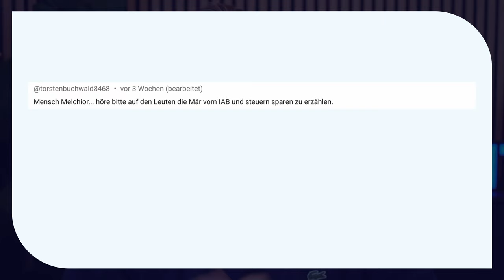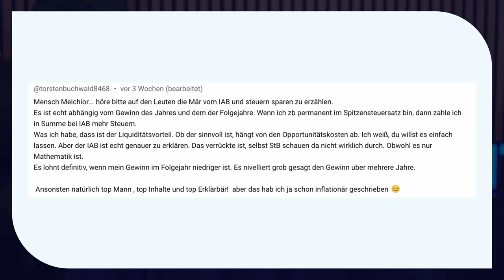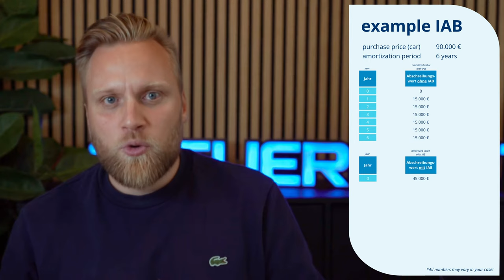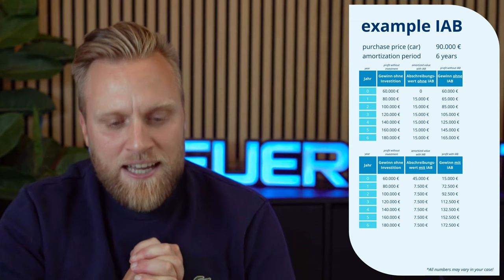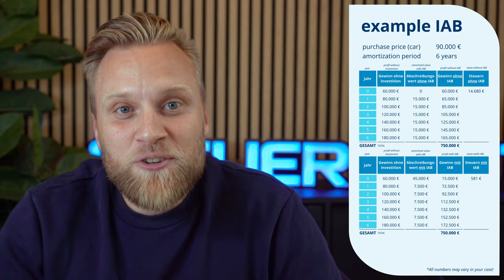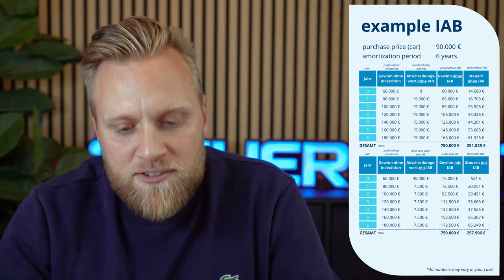LIE investment deduction: tax tip or tax trap? | How to use the IAB to your advantage!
▬ More information ▬▬▬▬▬▬▬▬▬▬▬▬▬▬▬▬

When it comes to tax tips, the abbreviation IAB quickly comes up. It doesn't matter whether you're a tax guru or a tax consultant - the IAB seems to be THE thing. But what is it like in reality? Can the investment deduction really save so much tax? We do the math and come to a surprising conclusion! Find out more in the video.

▬ Recommendations ▬▬▬▬▬▬▬▬▬▬▬▬▬▬▬▬

▬ Timestamps ▬▬▬▬▬▬▬▬▬▬▬▬▬▬▬

0:00 - Intro
2:08 - What is the investment deduction?
3:08 - Example
9:03 - More taxes through IAB?
10:40 - When does the IAB make sense?
12:39 - Outro